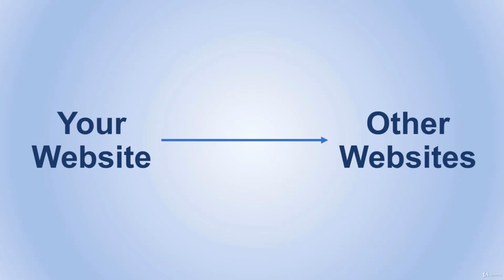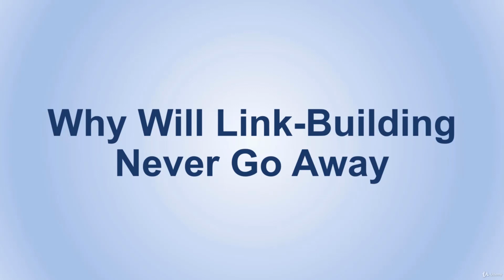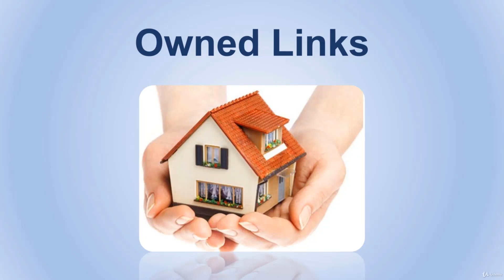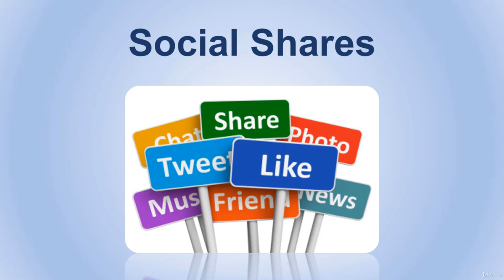Building links the right way - Complete guide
Link building is a very important element of SEO ranking. It can take your page right on top of SERPs or make you fall right behind. In this video we take you through all the aspects of link building such as:
1. What is Link-building
2. Why Will Link-building Never Go Away
3. How to Build Links That Benefit You